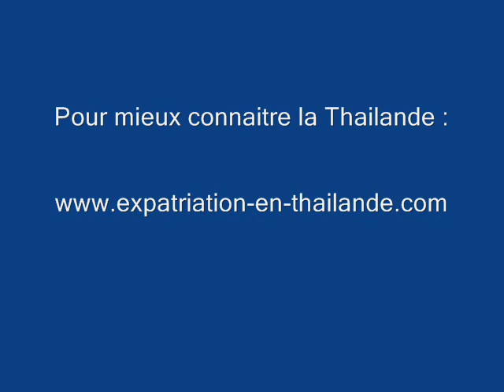AYUTTHAYA WAT PHANAN CHOENG 4 Les poissons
A Ayutthaya, au Wat Phanan Choeng, les fidles offrent de la nourriture aux poissons chat de la riviere Chao Phraya